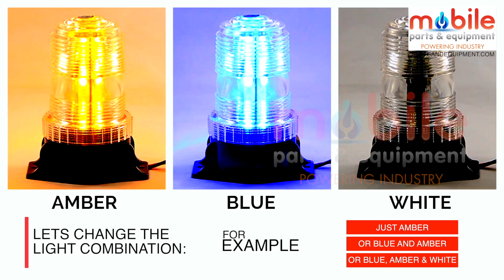Super Strobe P1111